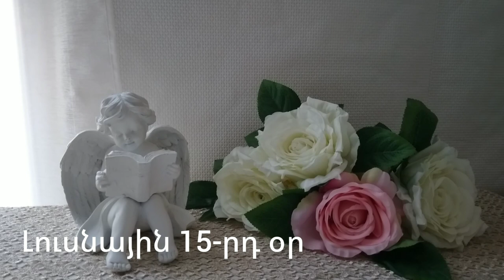🌛 ԼՈՒՍՆԱՅԻՆ ՕՐԱՑՈՒՅՑ 🌜/ ՍԵՊՏԵՄԲԵՐԻ 28 / 2023թ 🌹🙏 / նվազող լուսին 🌙